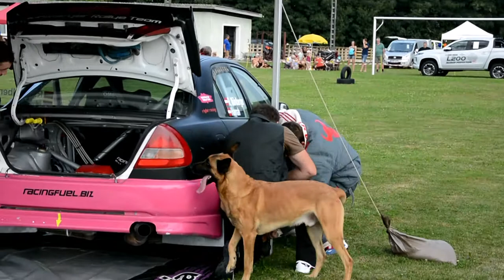MONDIORING CHAMPIONSHIP AUT / CZ 2021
Michael Haidl and Onze Belge Nash